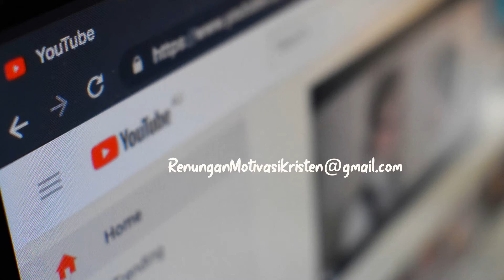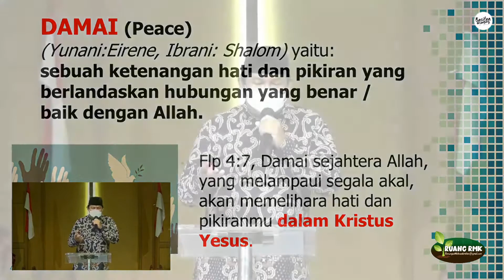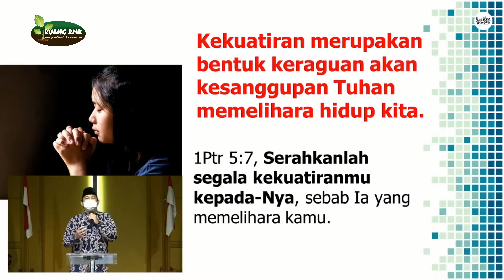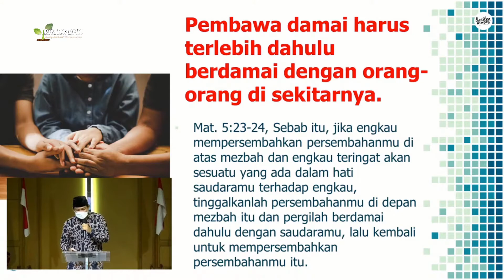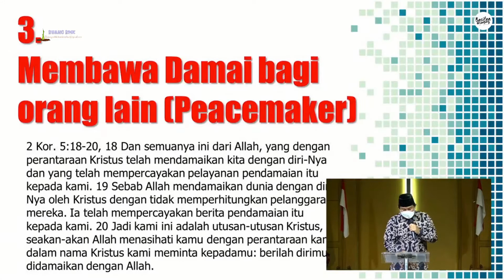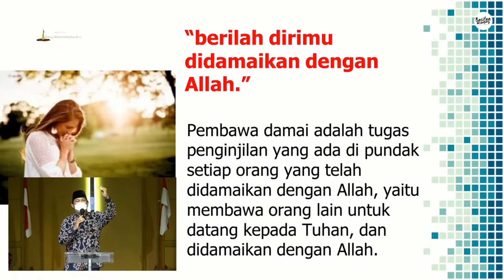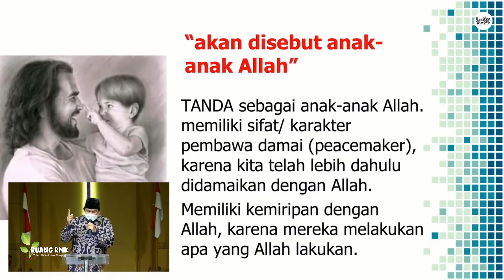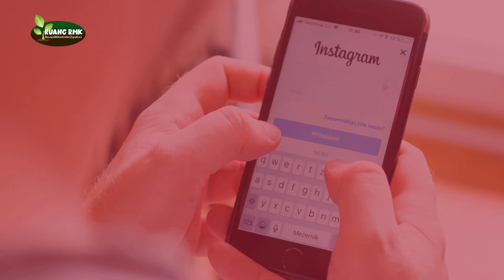BERBAHAGIALAH ORANG YANG MEMBAWA DAMAI | PS LUKAS ANDREAS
"☮️✨ "Berbahagialah orang yang membawa damai." Temukan bagaimana membawa kedamaian dalam hidup kita bisa memberi kebahagiaan sejati, baik untuk diri sendiri maupun orang lain. 🌸💫 Klik link ini dan tonton video penuh inspirasi yang akan membuka hatimu! MembawaDamai KedamaianHati KebahagiaanSejati HidupDamai"

Pastikan anda menyaksikan video ini dari awal sampai selesai agar bisa menangkap keseluruhan materi dengan baik

Jika punya pertanyaan dengan jawaban sesuai Alkitab, atau ingin berbagi kesaksian, silahkan ketik di kolom komentar.

Note:
Setiap komen yang masuk, akan ditinjau terlebih dahulu oleh tim admin agar Channel Youtube ini dapat memberkati semua orang.

Silahkan Follow juga akun Instagram @renunganmotivasikristen
dan LIKE Facebook Page: Renungan Motivasi Kristen.

Mohon tidak meng-upload ulang video dari channel youtube RUANG RMK

Silahkan membagikan link youtube ini kepada sahabat, teman, keluarga dan orang lain yang mungkin sedang membutuhkan informasi yang ada di video ini agar semakin banyak orang yang diberkati.

~ TIM RUANG RMK ~

inaudio - MokkaMusic - Under Water